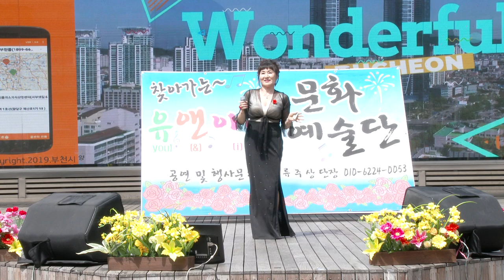박은하 가수(인생열차/짚시인생)마루광자 유앤아이공연단19-4-28영상감독 장털보